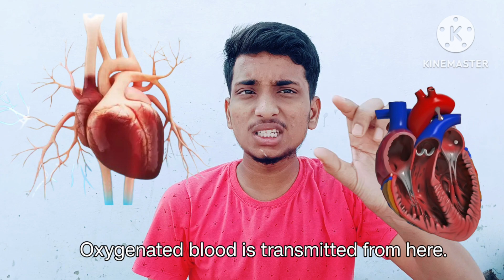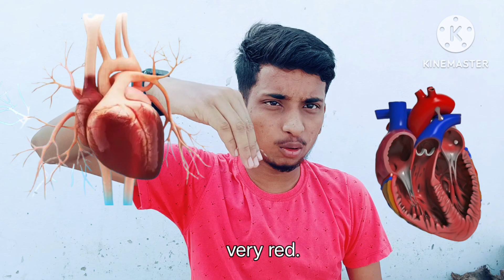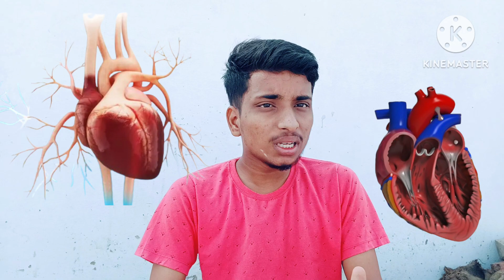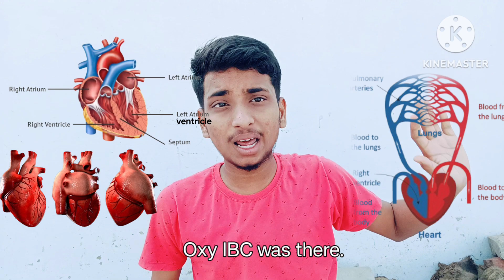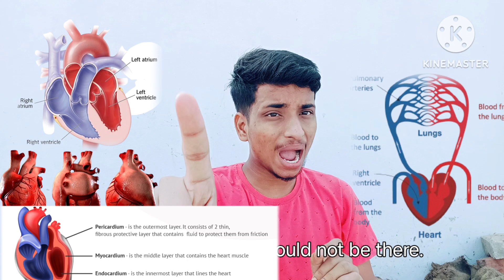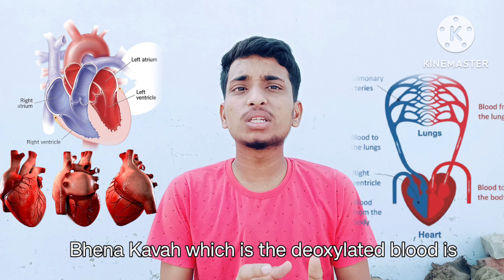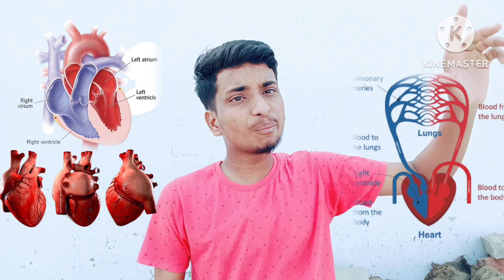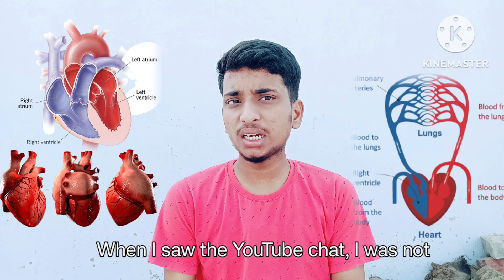Overview of heart | हृदय | transportation and circulation